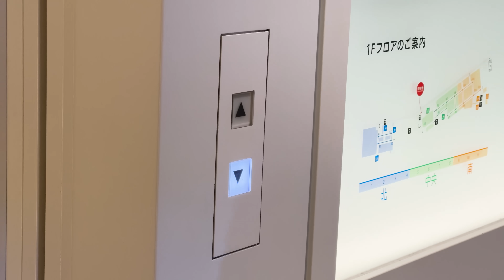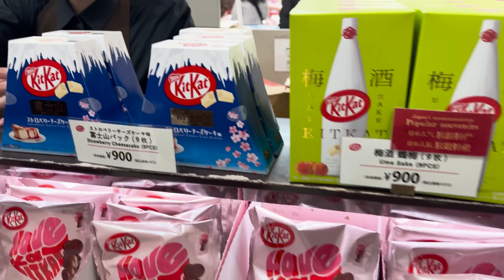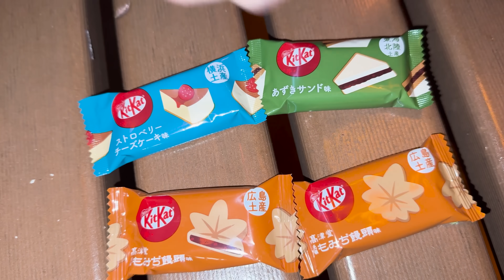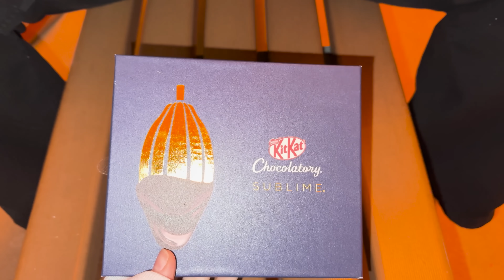Probando TODOS los KitKat de Japón